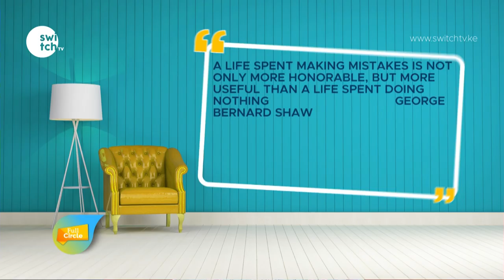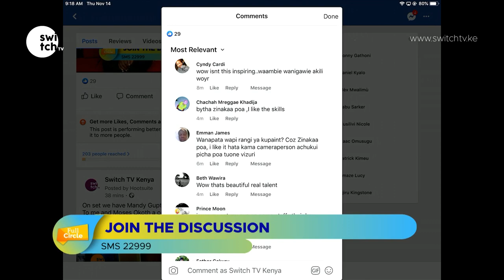The Art of Recycling: Turning waste to beautiful Masterpiece